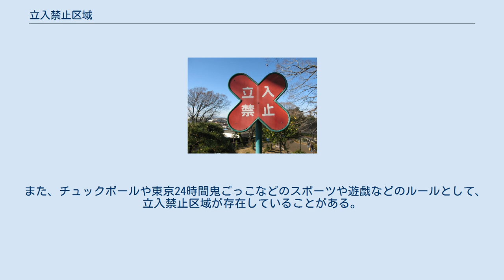立入禁止区域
野毛山公園（柳宗理のデザイン） 道の駅みつ 立入禁止区域（たちいりきんしくいき）とは、多くの場合は公共の場であっても様々な理由で人が立ち入ることが禁止されている区域のことである。
 一時的である場合と、恒久的に定められている場合が存在する。
一般的に災害や環境や伝染病などに関する事柄で問題が存在しているため、人命の安全を考慮した上でこのような措置がとられている。
「関係者以外立入禁止」とすることも多い（報道機関も含める場合もある）。
 日本においては、大きな災害が発生した地域において、災害対策基本法に基づき特定の場所を警戒区域として立入禁止区域とすることがある。
2013年6月現在では火山の噴火などの影響により雲仙普賢岳・平成新山周囲、桜島の火口周辺が長期間にわたり警戒区域に指定されている。
その他、三宅島の山頂付近も立入禁止区域となっているが、警戒区域に指定されてはいない。
また2011年3月11日に発生した福島第一原子力発電所事故での放射性物質の漏洩により、警戒区域に指定された場所があり、これらは2013年5月までに見直され、帰還困難区域に指定された場所は引き続き立入禁止区域とされている。
 店舗・劇場・名所・公園（例：芝生の養生が理由）などでは柵が設置されていたり、張り紙などで客にとっての立入禁止区域が表示されている。
 また、チュックボールや東京24時間鬼ごっこなどのスポーツや遊戯などのルールとして、立入禁止区域が存在していることがある。